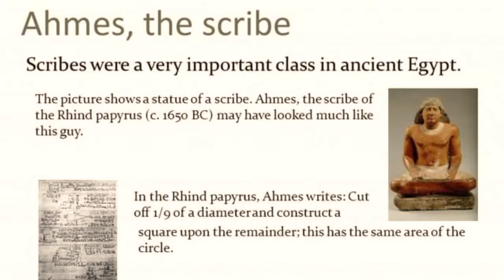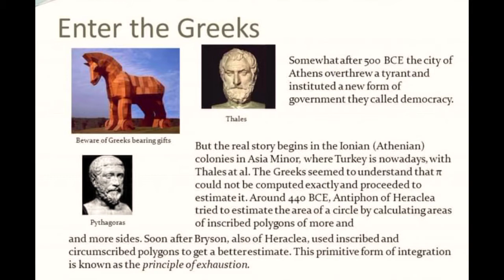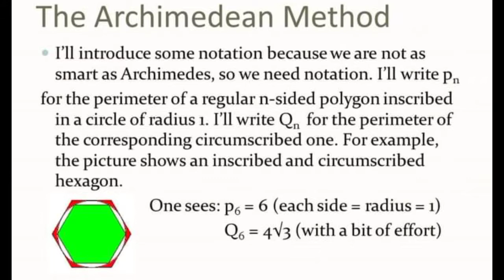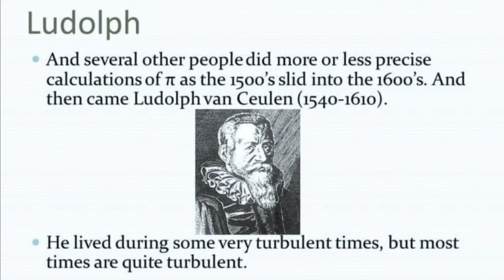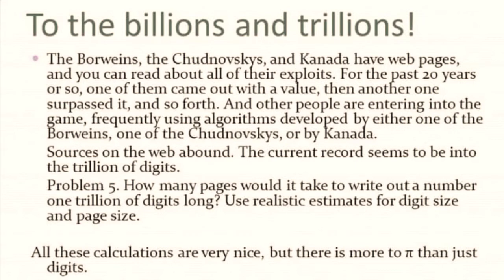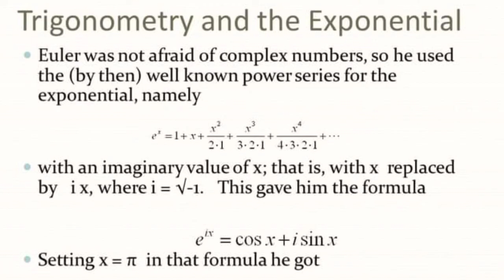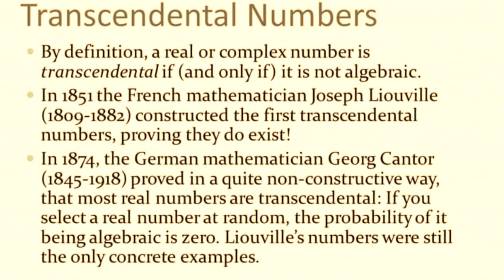The Story of Two Friends " pi" and "e"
Square/Square and cube root tricks;

Integration and Derivatives tricks;

Instragram:
I'm on Instagram as @ghulammustafa3979. Install the app to follow my photos and videos.